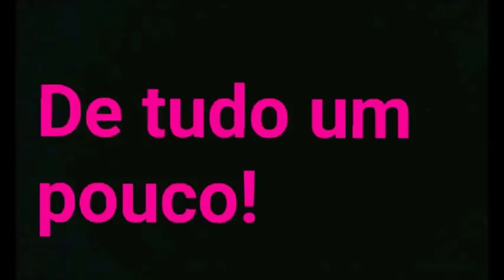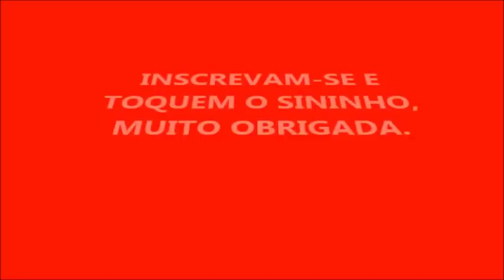UMA PEQUENA MULTIPLICAÇÃO